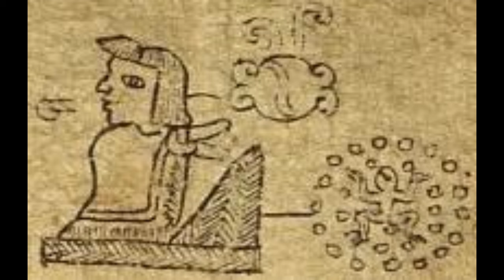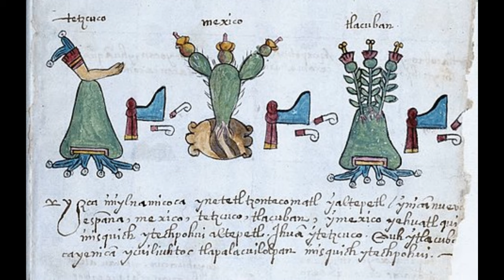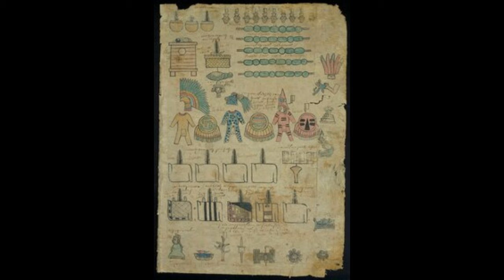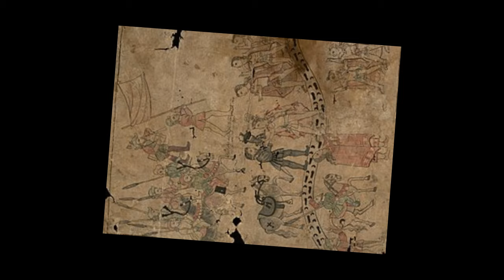IMPERIO AZTECA: FACTORES CLAVE DE SU COLAPSO PARA EL ÉXITO FINAL DE HERNÁN CORTÉS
El Imperio Azteca, también conocido como el Triple Alianza, fue una de las civilizaciones más emblemáticas y poderosas de Mesoamérica antes de la llegada de los españoles en 1519. Su relevancia no radica únicamente en su dominio militar y expansión territorial, sino en su impacto cultural, económico y político en la región. Fundado sobre un complejo sistema de alianzas, tributos y una rica cosmovisión, el Imperio Azteca moldeó profundamente la vida de los pueblos mesoamericanos y dejó un legado que perdura en la identidad cultural de México.